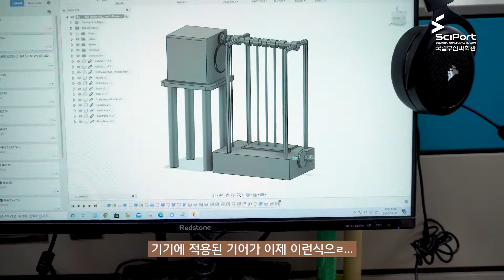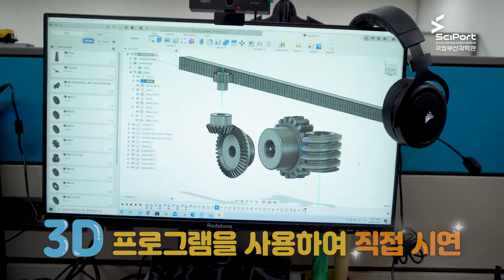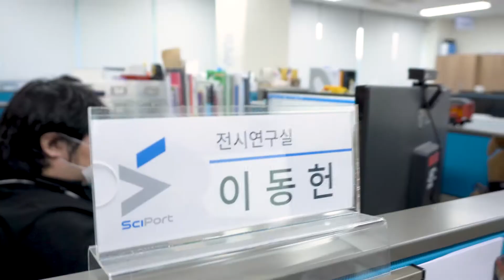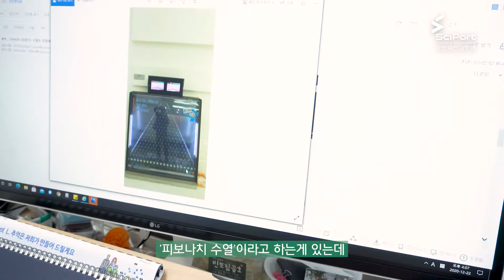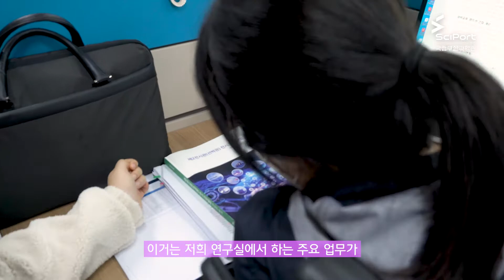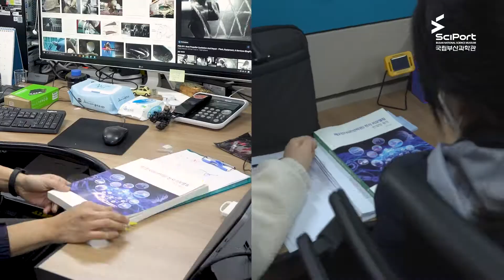[과학관 소개] 국립부산과학관 연구원’s DESK TOUR!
[국립부산과학관_연구원의 책상]

국립부산과학관 전시연구실
연구원들의 책상에는
어떤 것이 놓여있을까?

국립부산과학관 연구원님들의
DESK TOUR!

영상으로 만나보아요!